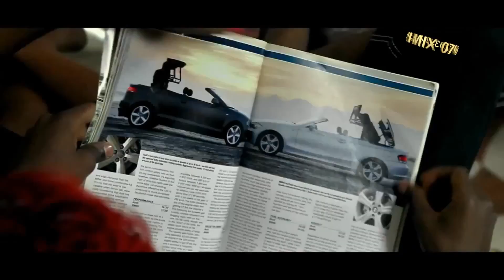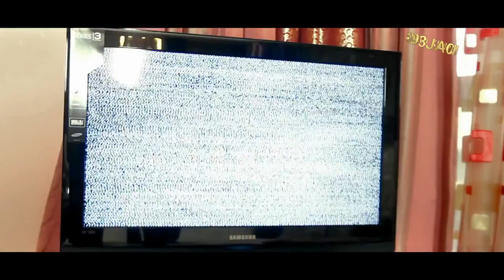Valu Valu - Dr. Jose Chameleon 2012 HD Uganda Music